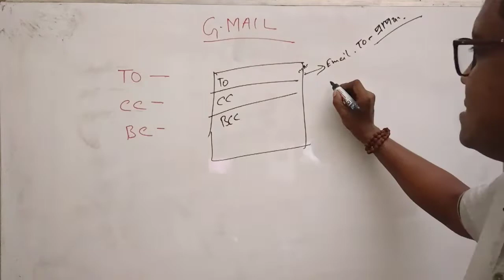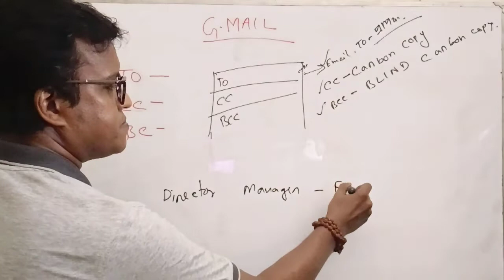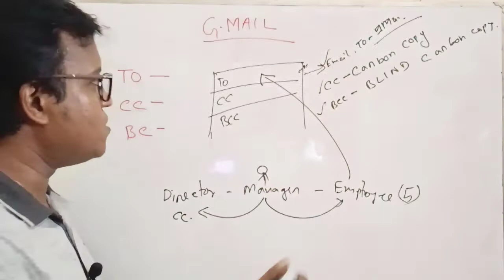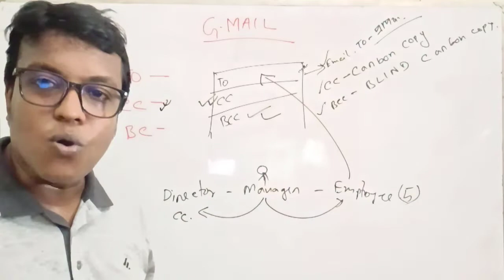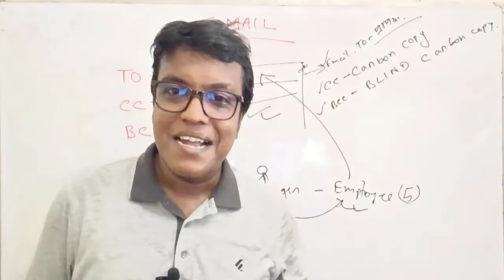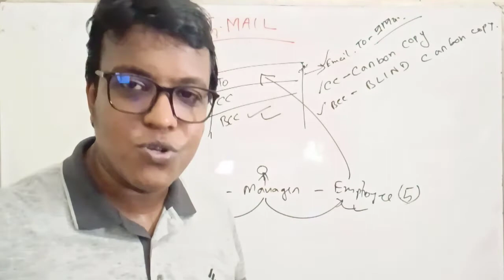CC and BCC কি? Every internet user Must Know বাংলা, What is the difference between TO, Cc and BCC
Jodi apni Email bebohar koren r apnar jana nei CC or BCC ki r eder modhhey parthokko ki tahole ei video apnar jonno banano hoyeche. Ei video te Gmail er user hoeye thaken tahole apnake CC,BCC, To shomporke dharona thaka dorkar. Asha kori ei video apnar pochonder hobe.

You can communicate with me.